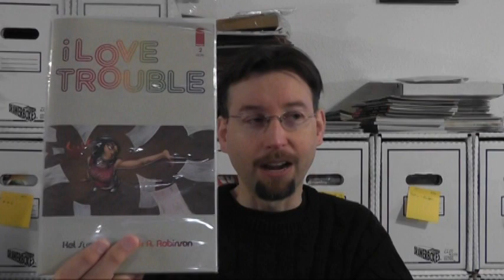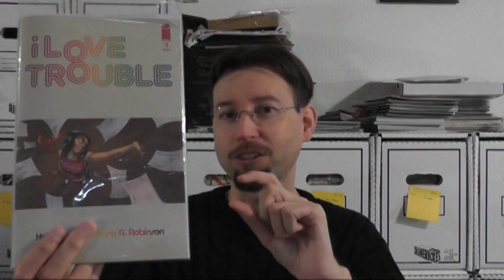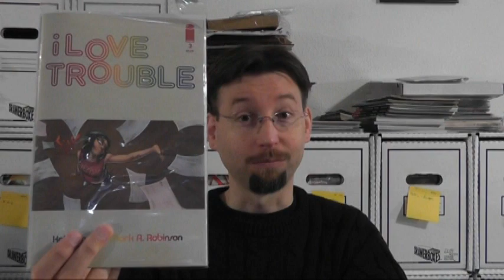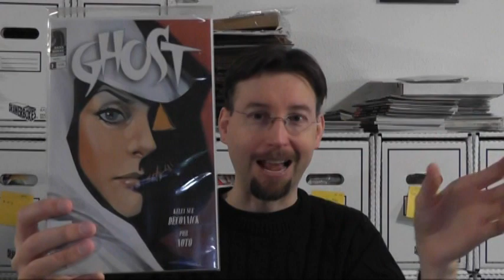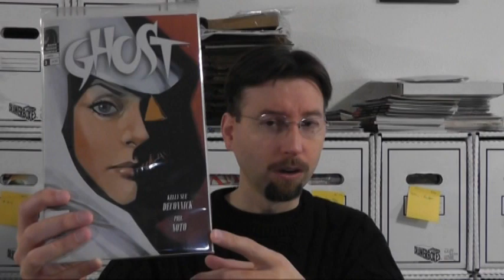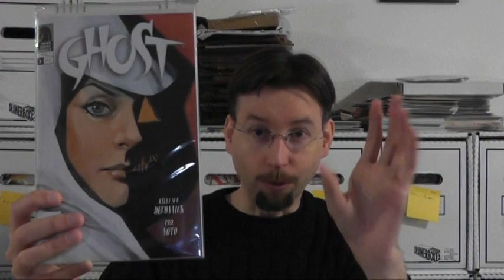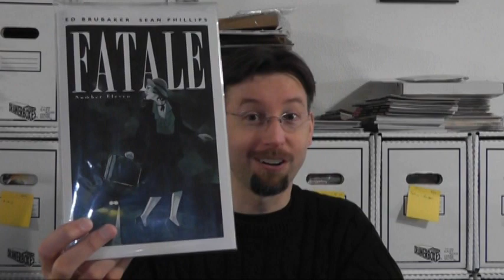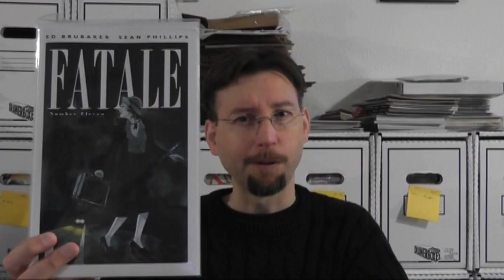No Capes #28:Lady issues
I talk about the books I read that don't have to do with superheroes. This time I talk about I Love Trouble #2, Ghost #3, and Fatale #9.